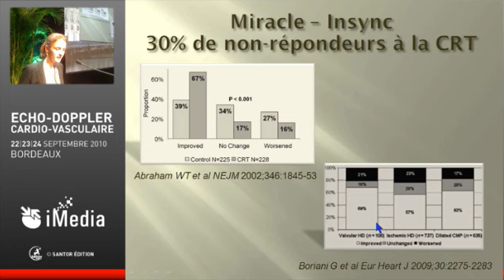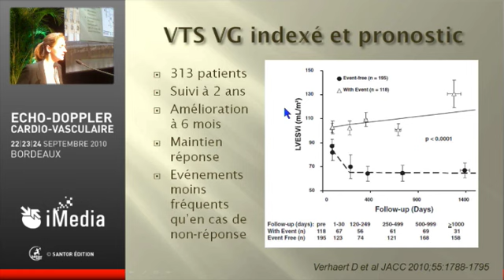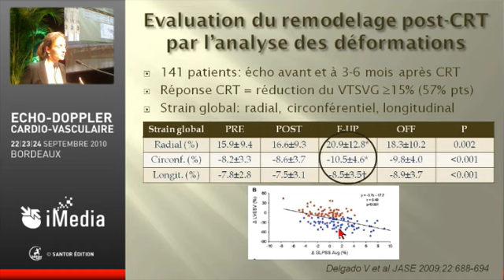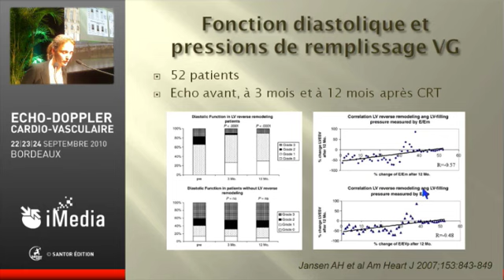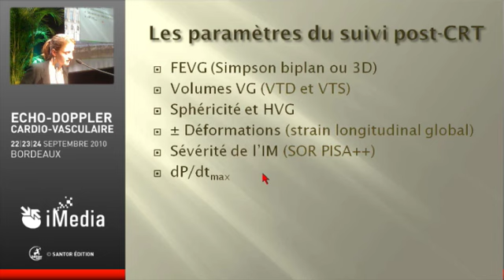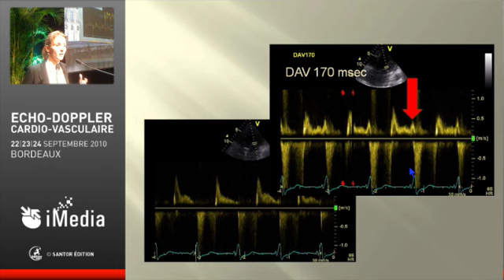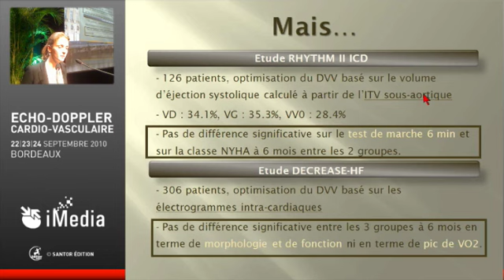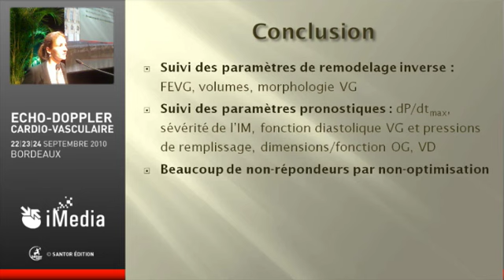Suivi échographique des patients après resynchronisation _ P Réant